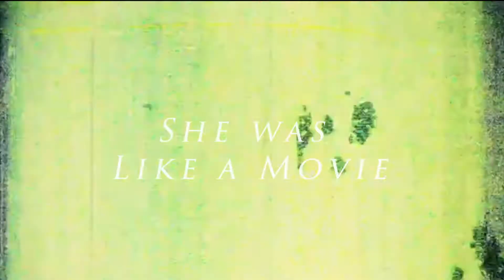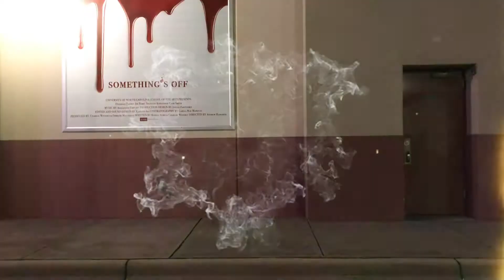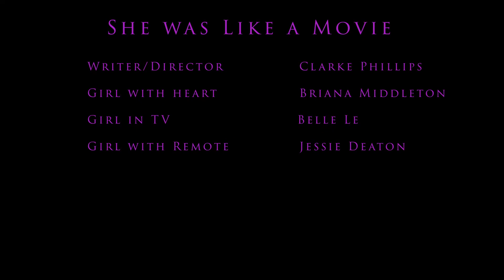She Was Like A Movie